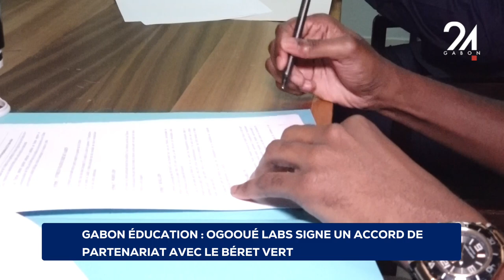GABON ÉDUCATION OGOOUÉ LABS SIGNE UN ACCORD DE PARTENARIAT AVEC LE BÉRET VERT